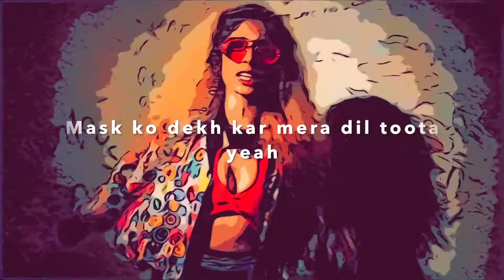Spriha - Mask Mask (new song @SprihaRocks )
oh, it's Pandemic and I need to wear my mask, but my lipstick always gets off whenever I wear it. Yeah, this is what this song "Mask Mask" talks about, a song that I wrote about my love for my lipsticks and how this mask is getting in the way of putting on bold colours and embracing my lips. it's a fun song that I wrote. Even though I have my mask on, I'll still wear my stick cause I love it. So go ahead girls, wear your lipstick, but keep the mask on, cause it's Pandemic. Enjoy the Song !! 💋💄

Lyrics & Composition - @spriha57
and @damaniam7
Concept, Videography & Video Editing - @damaniam7

Love you my Rocky 💋🌈🎶✨❤️🐲🐲❤️✨🎶🌈💋